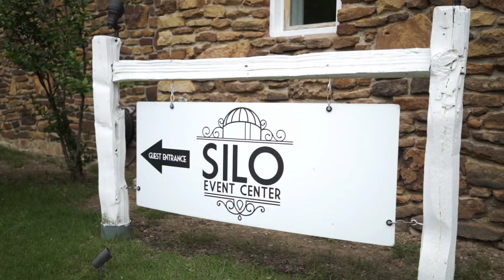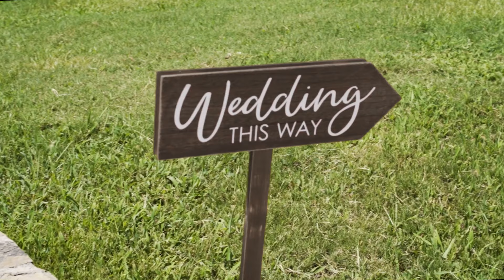Tulsa Wedding Venue - Silo Virtual Tour